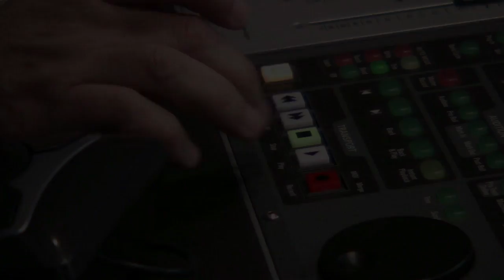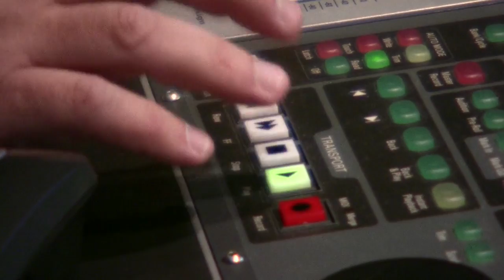Wink and a Smile.m4v